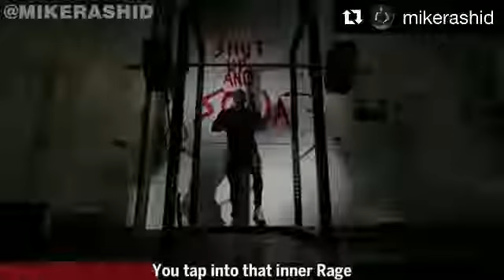Mike rashid mindstate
Xoxo.